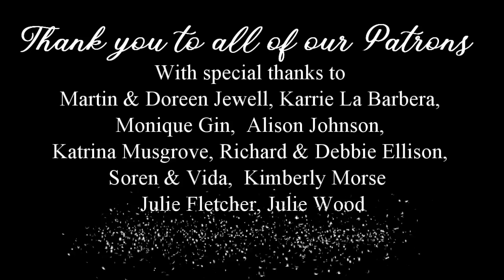166. Multi tasking, pointing the walls whilst having a rant!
This weeks task is to point the entire space of the piggeries so whilst Lesa works its about time we addressed some of the comments.  As my Mum used to say, if you can/t say anything nice, don't say anything at all.
If you are new to our channel you can watch right from the start of our adventure from the time we collected the keys, pitched the tent and got started.
useful links